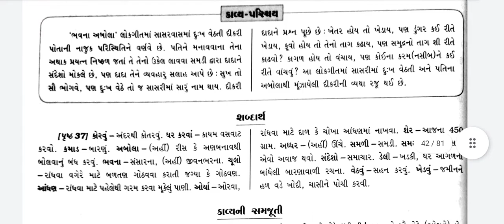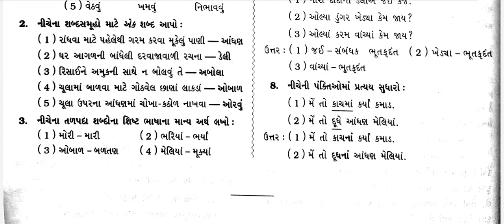Std 12 Gujrati | Dhoran 12 | Dhoran 12 Gujrati Ch 9 Bhvna Abola Swadhyay Solustion |std 12 Commerce